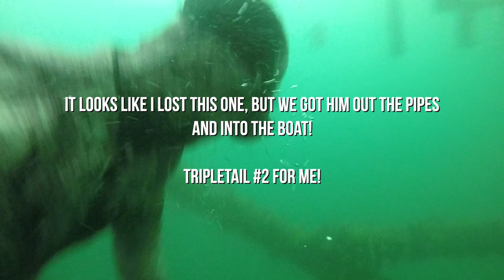*SPEARFISHING* Tripletail Spear+COOK!!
Watch me spearfish for today's recipe of my special twist on a Louisiana favorite, Red Beans and Rice!